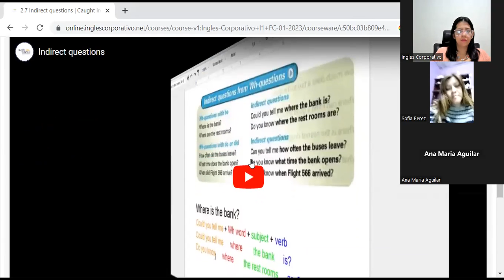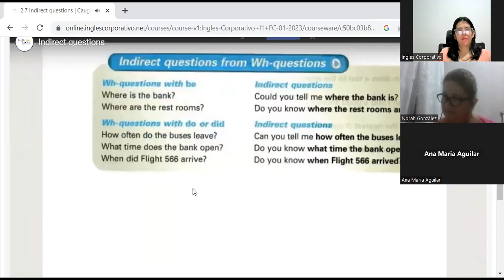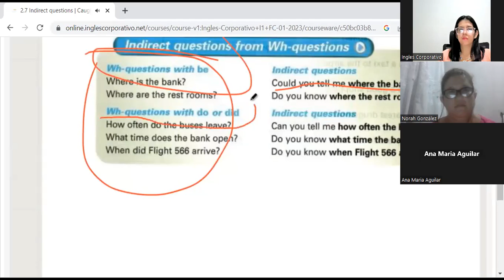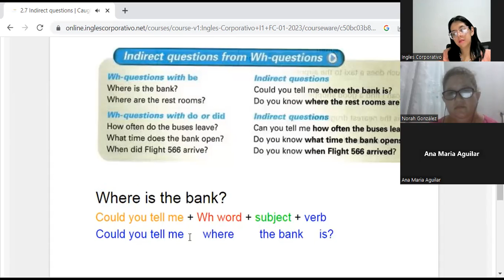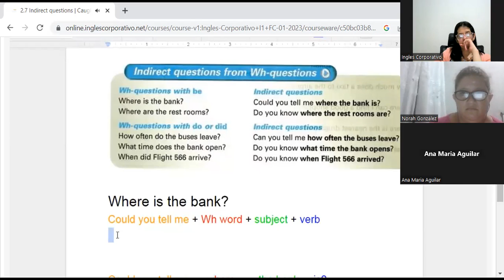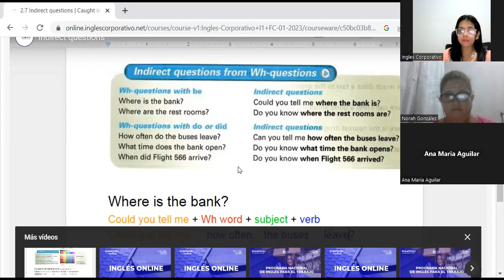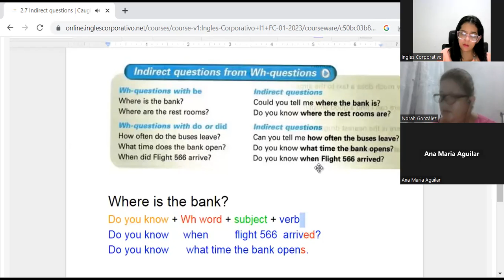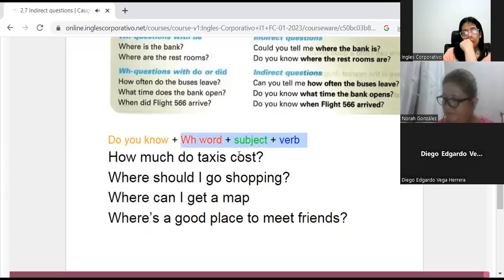Sesión 7-14-02-23-PROESP-30098-005-2023-Díaz-Indirect questions-speaking activity